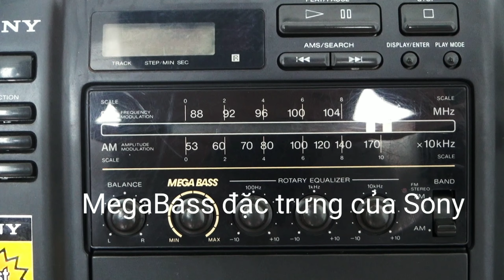Một phiên bản khác của CD777S nhưng giá chỉ bằng 1 nữa | Sony CFD530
Boombox Sony CFD-530
- Đây có thể nói là Phiên bản giá rẻ của Sony CD777s đình đám được săn lùng nhất hiện nay
- Với giá chỉ 1xxx.0000 CFD-530 thì nó là sự lựa chọn tuyệt với với những ai đã từng biết về Sony CD777S
- Thiết kế tương tự như 777S, chỉ nhỏ hơn một tí so với đàn anh
- 637 x 247 x 206mm - năng 6kg
- Nhưng chất âm em này mang lại cưc kì đáng nể trong tầm giá
- Với việc trang bị Loa toàn dải 10 cm cùng với Phểu 3 cm (Loa toàn dải Phểu), CFD530 cho ra chất âm ko đều 3 dải mà nó còn sáng và chi tiết
- Tồng công suất 20W
- Made in Malyasia -  1994
- AUX, CD, Cassette, radio